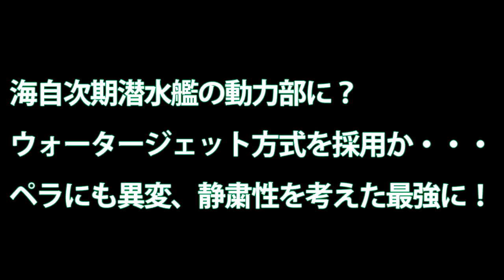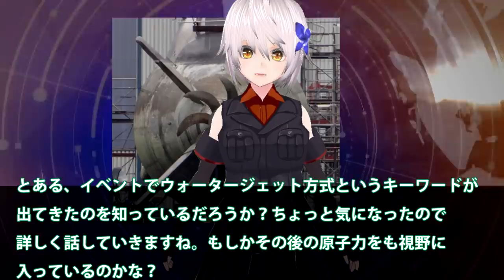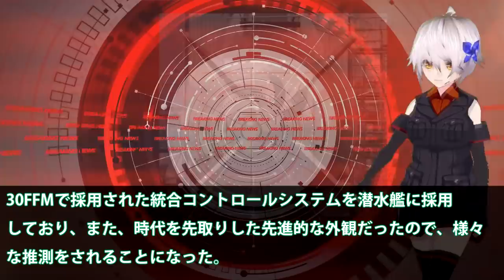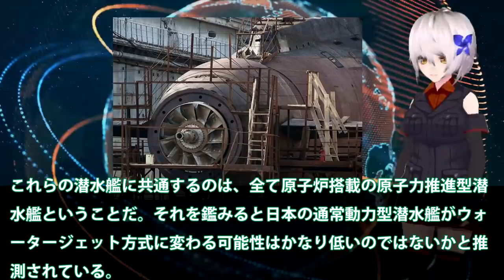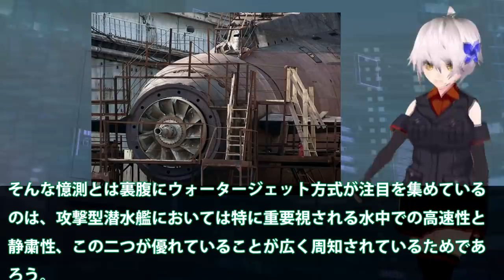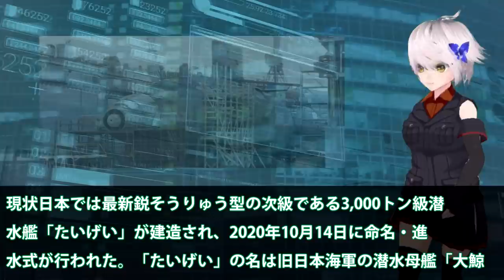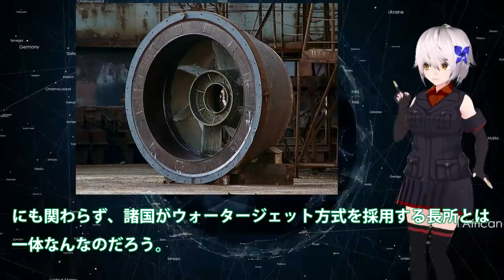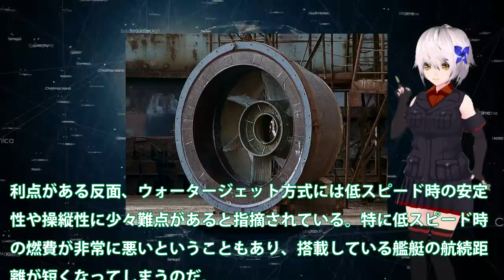海自次期潜水艦の動力部に？ウォータージェット方式を採用か・・・ペラにも異変、静粛性を考えた最強に！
関連動画

引用・転載「出典：海上自衛隊ホームページ」
引用・転載「出典：航空自衛隊ホームページ」
引用・転載「出典：陸上自衛隊ホームページ」

次期潜水艦２９ＳＳ型のその先｜次世代潜水艦４０ＳＳが新型魚雷で世界一になる
【新型揚陸艦】 日本にあった小型最強の揚陸艦を目指して 三井造船とJMUがとてもユニークな提案をしました